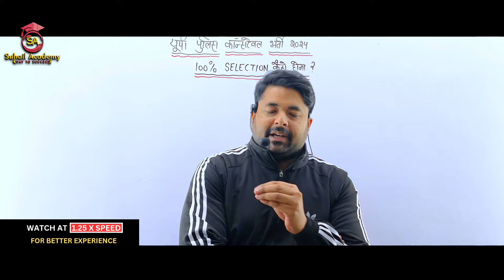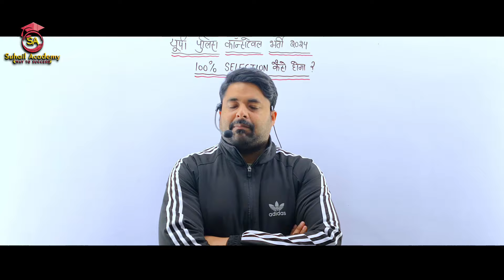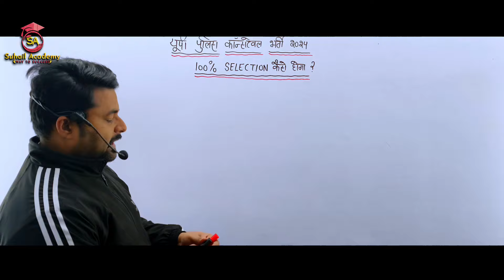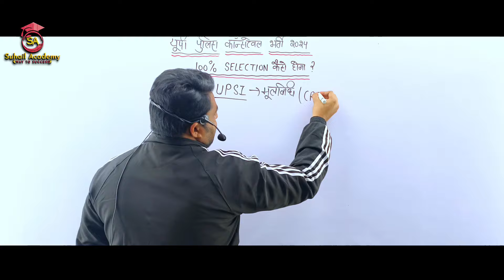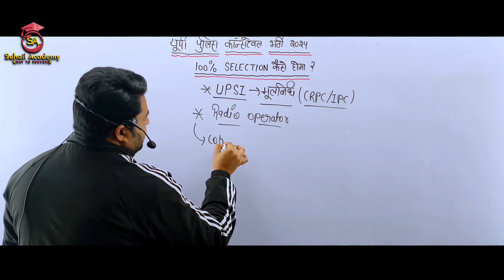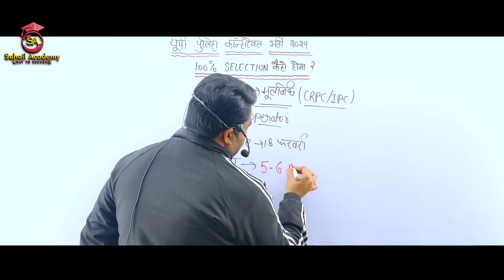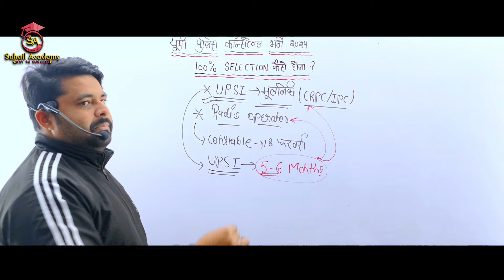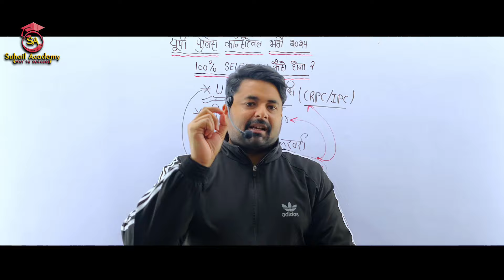UP Police Radio Operator Exam 2024 | महत्वपूर्ण संदेश सभी को | UP Police Head Operator Strategy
हमारे सभी Courses के लिए नीचे दिए लिंक पर click करें

DESCRIPTION FOR UPSI BOOKS 2024
COMBO PACK

UP POLICE RADIO OPERATOR EXAM STRATEGY
UP POLICE HEAD OPERATOR EXAM STRATEGY
UP POLICE ASSISTANT OPERATOR EXAM STRATEGY
UP POLICE RADIO OPERATOR KI TAYYARI KAISE KAREN
UP POLICE HEAD OPERATOR EXAM KI TAYYARI KAISE KAREN
HOW TO PASS UP POLICE RADIO OPERATOR EXAM
RADIO OPERATOR EXAM KAISE PASS KAREN
HEAD OPERATOR EXAM DATE
ASSISTANT OPERATOR EXAM DATE & STRATEGY